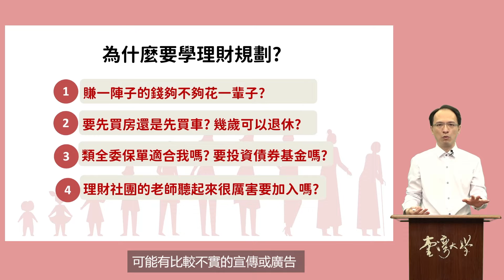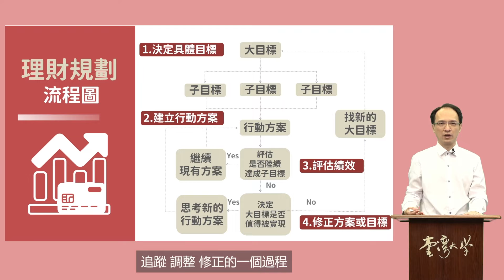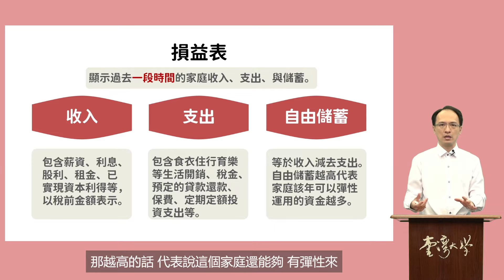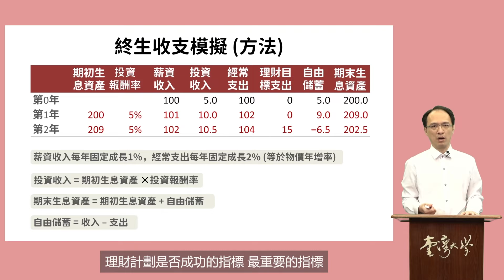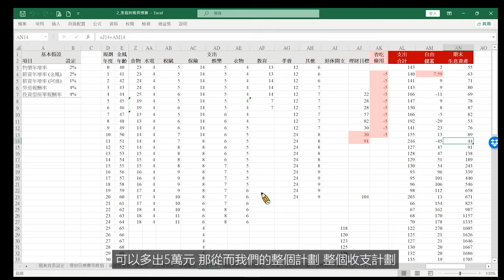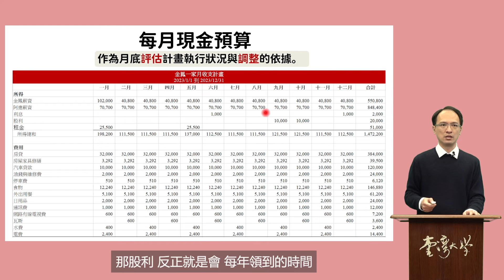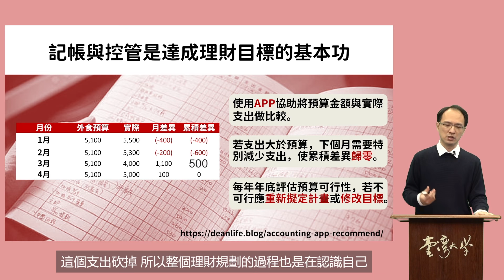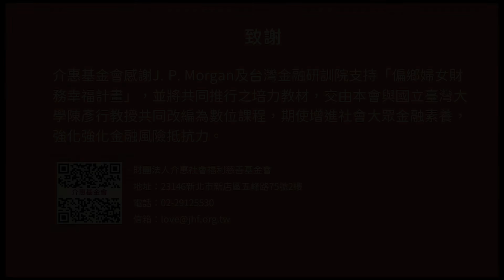財務幸福自我養成計畫 01. 理財規劃流程及家庭財務報表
課程名稱：財務幸福自我養成計畫
授課教師：財務金融學系 陳彥行

00:00:00 Opening ~ 版權聲明
00:00:15 課程簡介
00:11:37 理財規劃流程與虛擬個案介紹
00:22:37 家庭資產負債表與損益表
00:33:18 終生收支模擬
00:49:43 制定理財規劃行動方案
00:54:47 使用 EXCEL 進行終生收支模擬
01:03:54 根據行動方案制定家庭現金預算
01:22:53 後續追蹤與修正
01:28:29 結語
01:34:56 致謝 ~ Ending